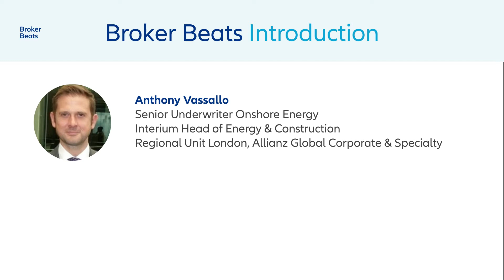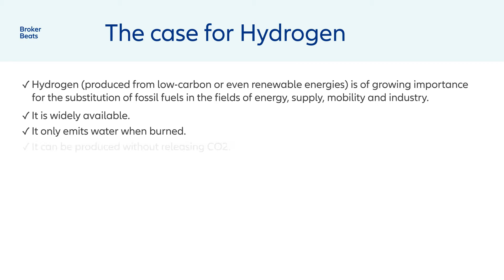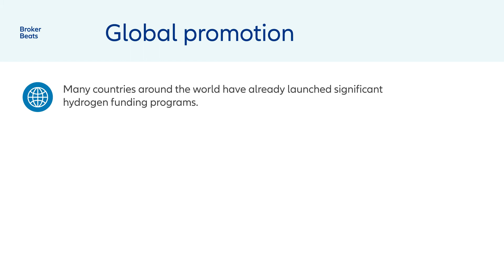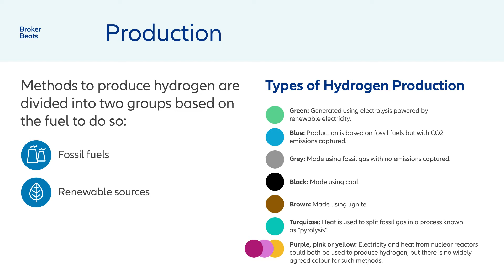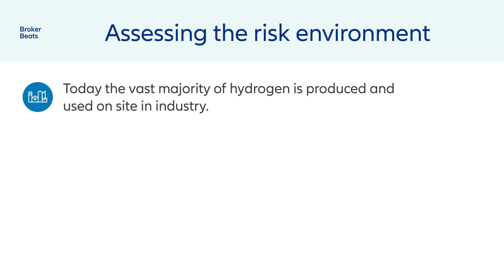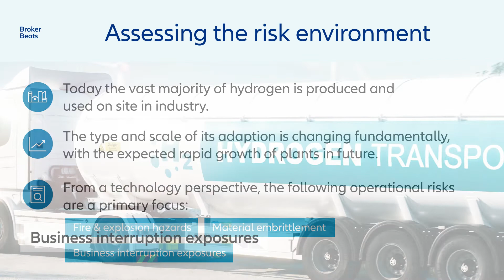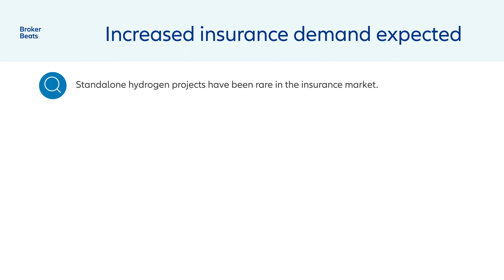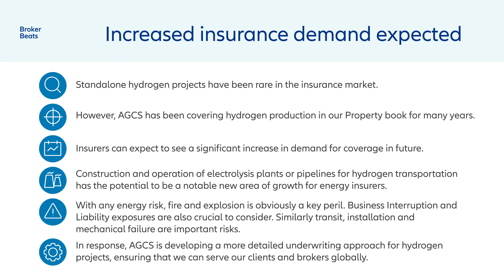Hydrogen – the opportunities and risks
Hydrogen is predicted to play a leading role in the energy transition with the “green oil of the 21st century” increasingly promoted by governments worldwide.

As an alternative to fossil fuels, it could be a valuable tool for tackling climate change in future, helping many industries to reduce their CO2 emissions.  Crucially, it has the potential to be a notable new area of growth for energy insurers.

Anthony Vassallo, Senior Underwriter Onshore for AGCS Regional Unit London & Nordics, highlights some of the opportunities and challenges of a trend at the forefront of the energy industry.